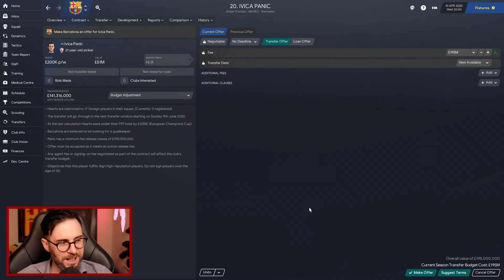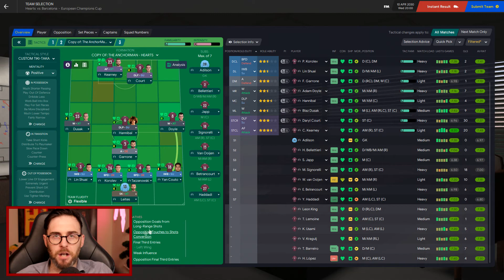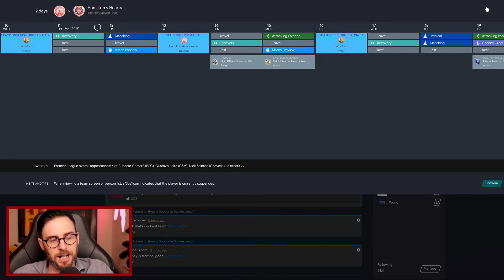The King of Hearts - #152 Don't Panic! - Football Manager 2021 - FM21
Welcome and thanks for joining me on my first full FM21 series. We've only gone and won a quadruple of trophies last season including the Europa League! Can we now use our recent success to take the next step in the Champions League?

🎞 Video Equipment
RodeNT-Usb Microphone
Canon 200D
Elgato KeyLight